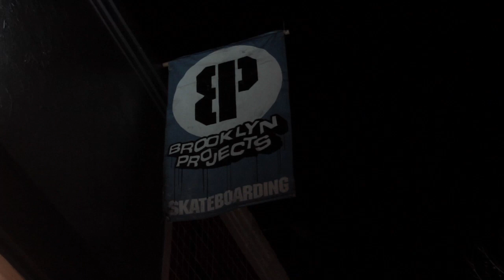Joey Suriel - Fabian Alomar Documentary (BOMBING THE SYSTEM) vol.1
MENACE - ALL CITY - CITYSTARS (Producer-Director) Josh J, Hill
(Street Life Entertainment)Bombing The System,vol.1